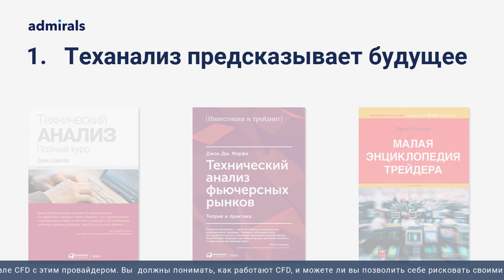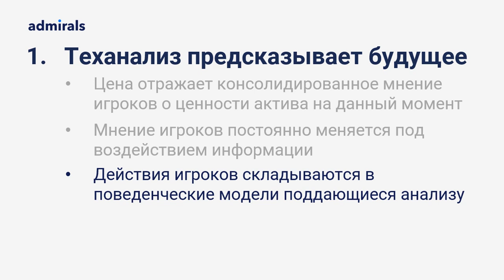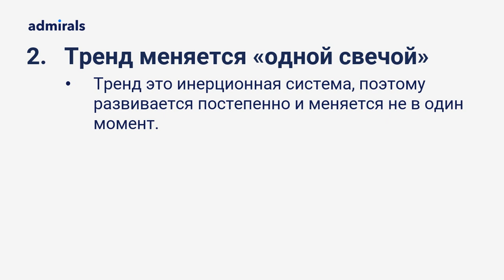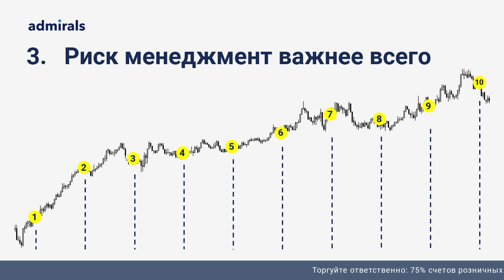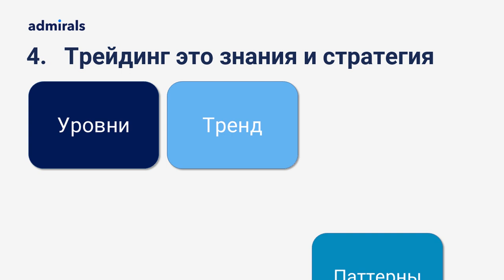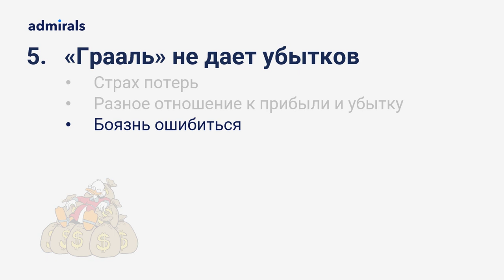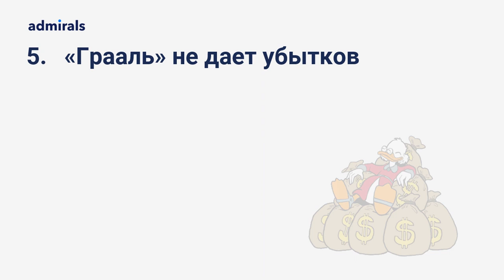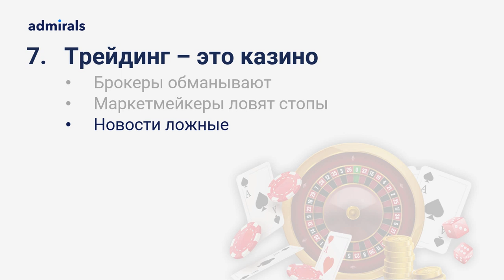💵🏆 Топ-7 опасных заблуждений о трейдинге / Что мешает зарабатывать /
Для успеха в трейдинге вам нужно всего две вещи: прибыльная торговая система и неукоснительное ее исполнение. Торговые стратегии профессионалов гораздо проще чем может показаться новичкам. Почему же профи зарабатывают, а любители нет? Все упирается в виртуозное исполнение. А за исполнение как раз и отвечает психология. О ней мы и поговорим в этом вебинаре и о том, какие ошибки допускают любители и как это исправить.

Торговля на бирже сейчас доступна многим, а о возможности заработать на рынке известно практически всем. Но придя в трейдинг заработают единицы, поэтому вокруг трейдинга сложилось много мифов, слухов и заблуждений. В этом вебинаре попробуем развеять туман непонимания вокруг семи часто встречающихся заблуждений среди тех, кто пришёл на биржу недавно.

В этом видео:
🔸 7 главных мифов трейдинга
🔸 Как не попадать в ловушки ложный представлений о торговле

Содержание видео:
00:00 – МИФ 1
03:47 – МИФ 2
06:49 – МИФ 3
08:43 – МИФ 4
10:35 – МИФ 5
13:32 – МИФ 6
14:27 – МИФ 7